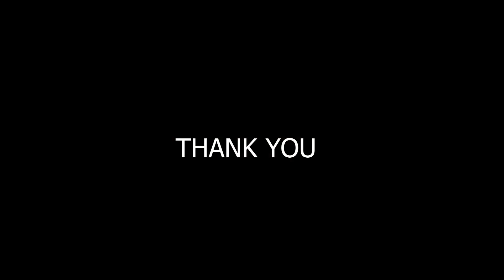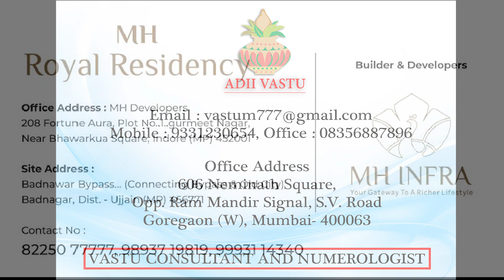MH ROYAL RESIDENCY - INDORE